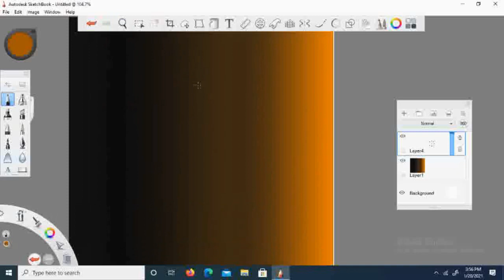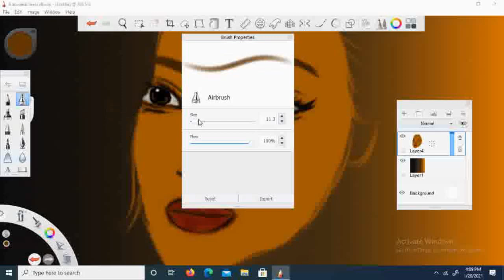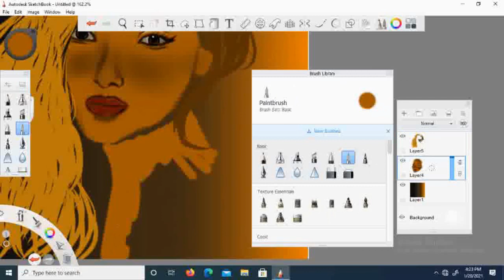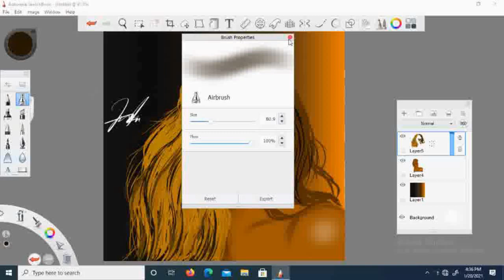Drawing Little Mix's Jade Thirlwall - NI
Software: SketchBook